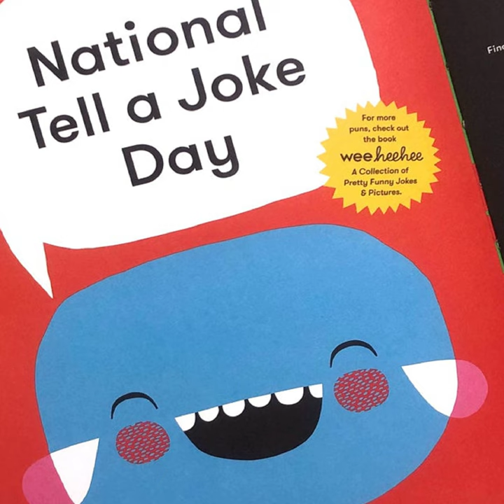[BFTG_144] Andrew Fetterly - Quite Humorous Joke for National Tell a Joke Day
Andrew Fetterly - Quite Humorous Joke for National Tell a Joke Day

Tracklist:
0:00:00 1. Kids Run Outside Enjoying Their Life While Im Still Stuck In My Room (The Joke is MY FUCKING LIFE)
0:00:44 2. Kids Run Outside Enjoying Their Life While Im Still Stuck In My Room (The Joke is MY FUCKING LIFE) [Remix]
0:01:19 3. Kids Run Outside Enjoying Their Life While Im Still Stuck In My Room (The Joke is MY FUCKING LIFE) [schm remix]